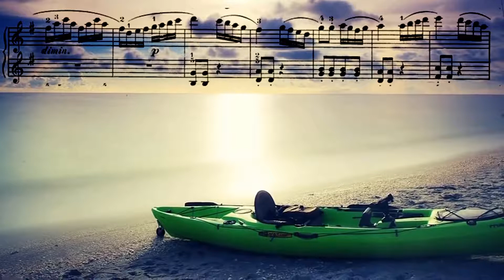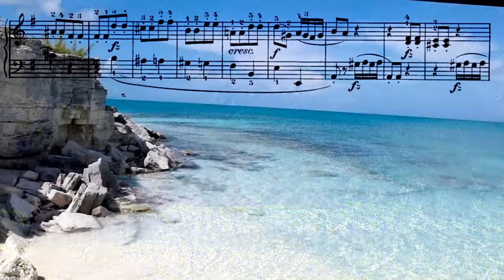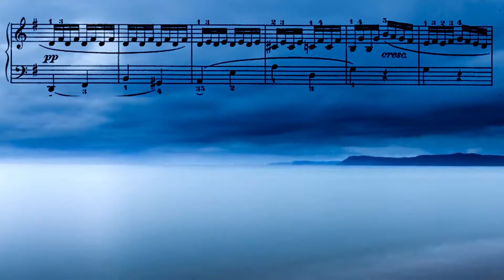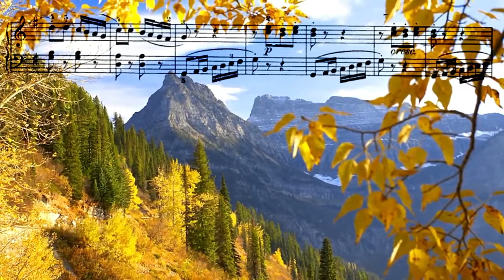Rondo Sonatina op 36 nº 5 Muzio Clementi